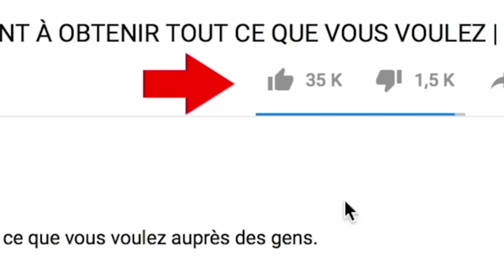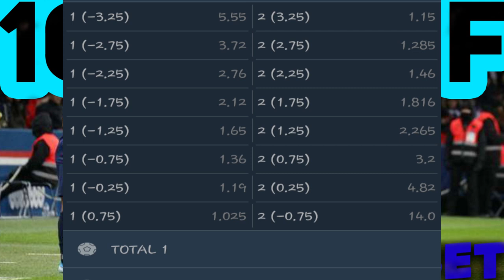GAGNER avec ASIAN - 0,25 sur 1XBET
GAGNER l'argent  avec ASIAN  - 0,25  sur 1XBET, dans cette vidéo je vous explique comment il faut parier sur les MATCHS pour limiter les pertes : )